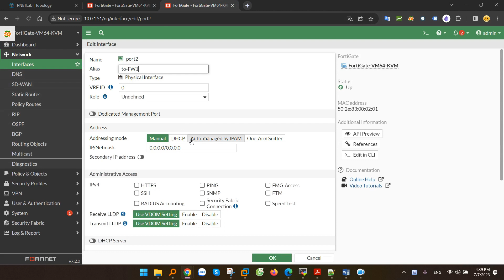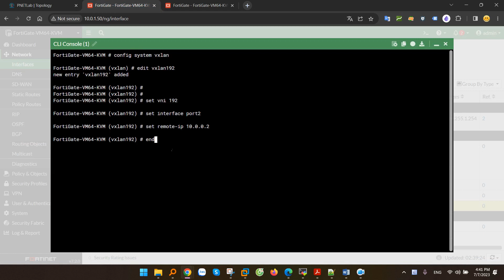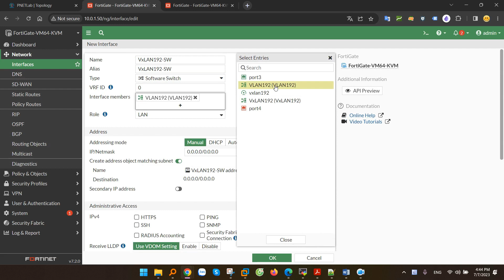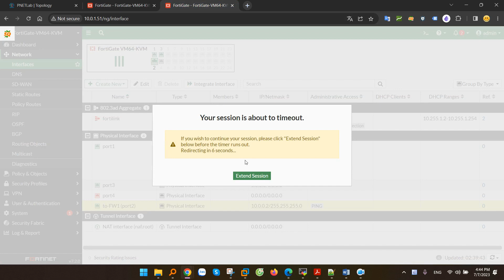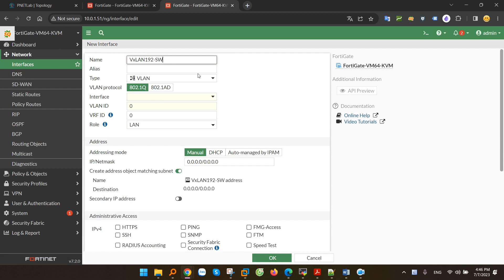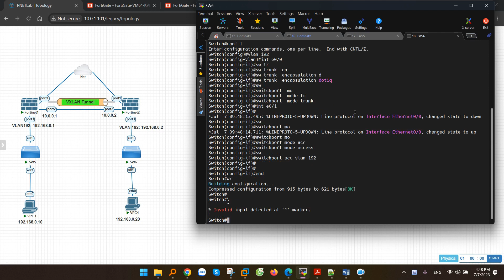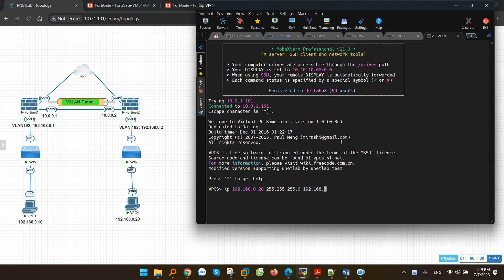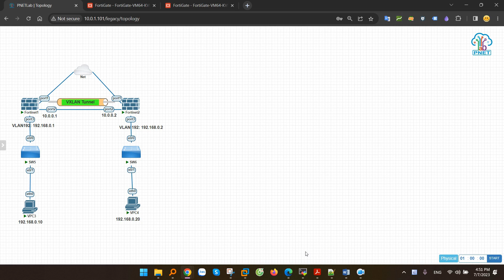Hướng dẫn cấu hình VxLAN trên Firewall Fortigate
Hướng dẫn cấu hình VxLAN trên Firewall Fortigate. VXLAN viết tắt của Virtual Extensible LAN, là một công nghệ ảo hóa mạng được sử dụng trong các triển khai điện toán đám mây lớn. Nó đóng gói các khung Ethernet lớp 2 trong các gói IP lớp 3 bằng cách sử dụng giao thức vận chuyển UDP trên cổng 4789.

00:00 Giới thiệu
00:08 VxLAN là gì?
00:45 Mô hình VxLAN trên Fortigate
01:08 Cấu hình Layer 3 Interface giữa 2 Firewall
01:50 Cấu hình VxLAN trên Firewall 1
05:13 Cấu hình VxLAN trên Firewall 2
07:14 Cấu hình Switch Access
08:33 Kiểm tra kết nối

Công Ty TNHH Công Nghệ Việt Thái Dương